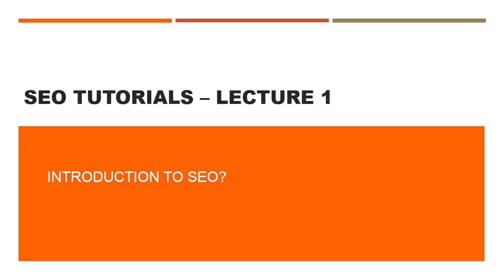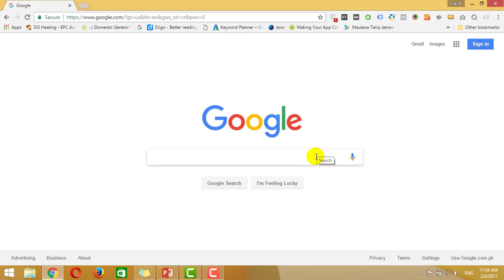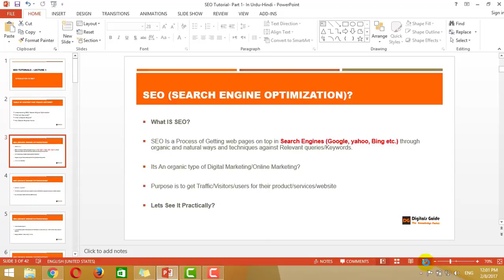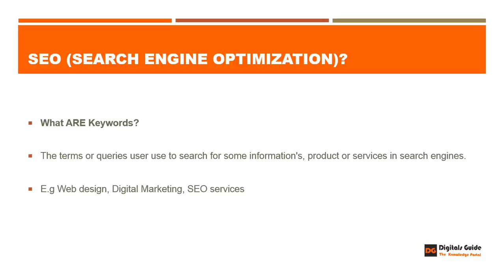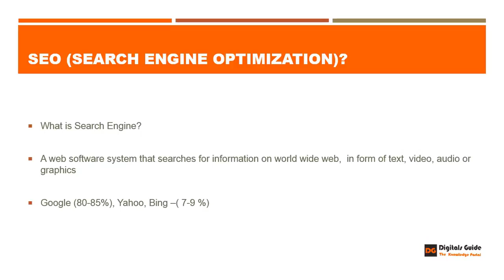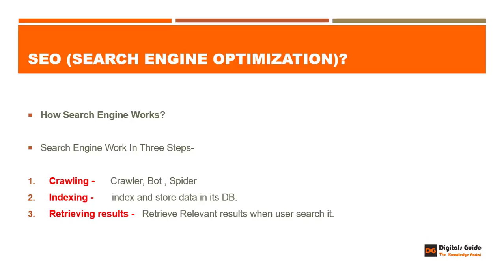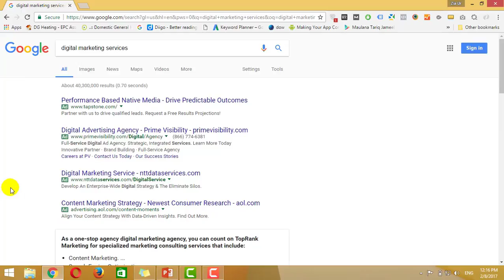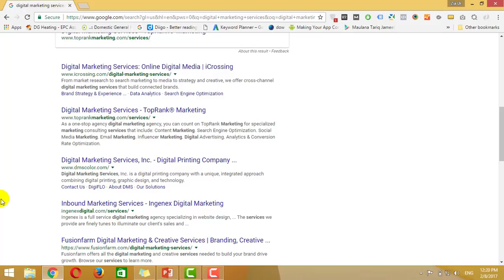Introduction To SEO Search Engine Optimization In Urdu/Hindi- Lec. 01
Start Learning, What is SEO (Search Engine Optimization), what are Keywords and Search Engines, and how Search Engines Work.